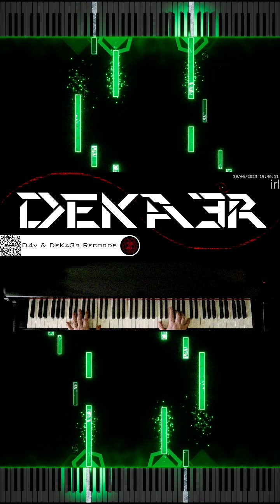🔴 IRL 🎼 COMPOSICION DE MUSICA 🎹 PIANO 🎶 RUNNER 👐 DIGITACION ✌️ MNEMOTECNIA 🤔 ESTUDIO